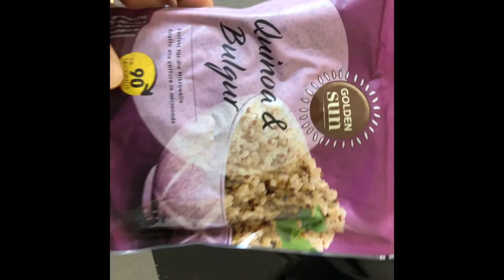Full day of eating - Reset Kur Edition